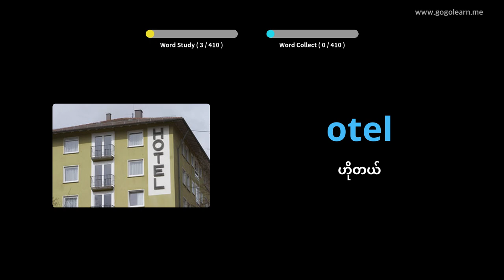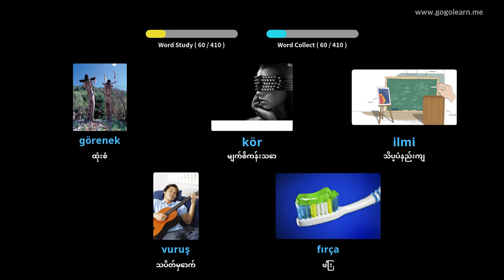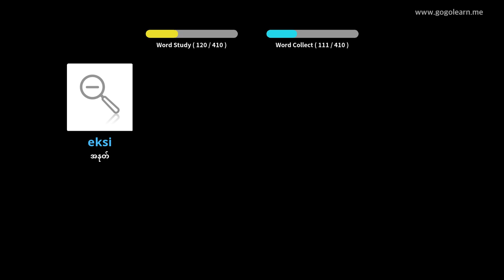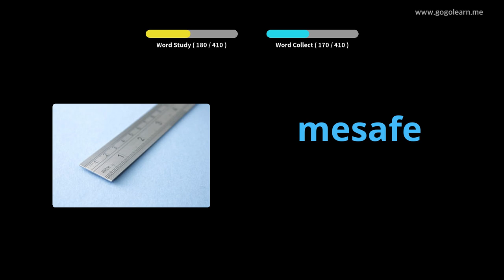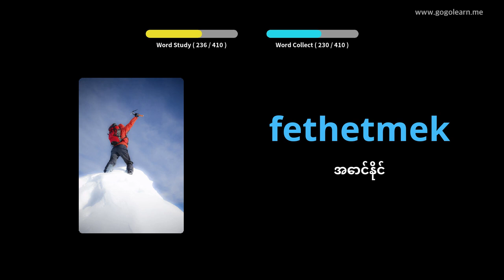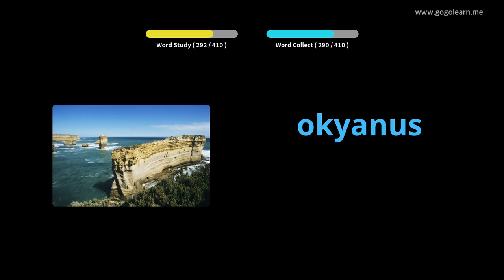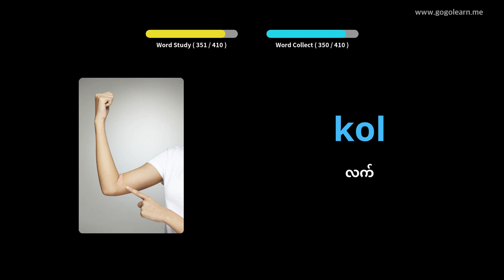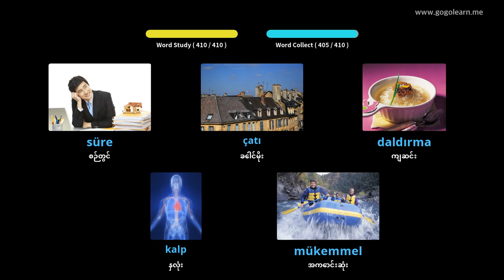တူရကီဝေါဟာရအလယ်တန်းကျောင်း 2 | Golearn